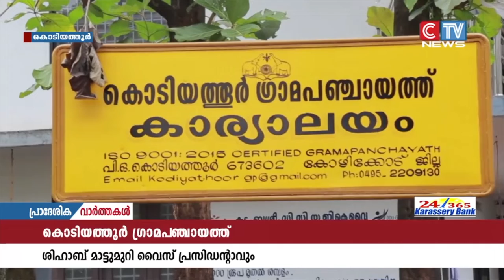കൊടിയത്തൂർ ഗ്രാമപഞ്ചായത്തിൽ ശിഹാബ് മാട്ടുമുറി പുതിയ വൈസ് പ്രസിഡൻ്റാവും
കൊടിയത്തൂർ ഗ്രാമപഞ്ചായത്തിൽ ശിഹാബ് മാട്ടുമുറി പുതിയ വൈസ് പ്രസിഡൻ്റാവും. ശിഹാബിനെ സ്ഥാനാർത്ഥിയായി തീരുമാനിച്ചതായി മണ്ഡലം കോൺഗ്രസ് പ്രസിഡൻ്റ് അഷ്റഫ് കൊളക്കാടൻ പറഞ്ഞു. ഈ മാസം 15നാണ് തെരഞ്ഞെടുപ്പ്